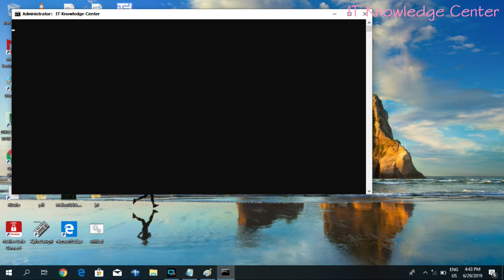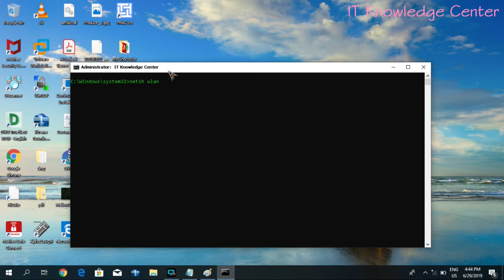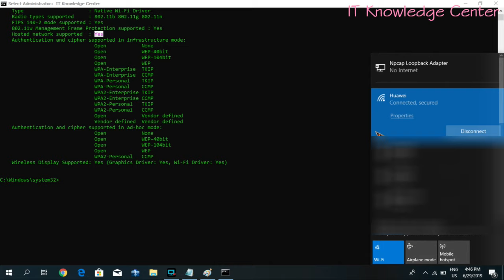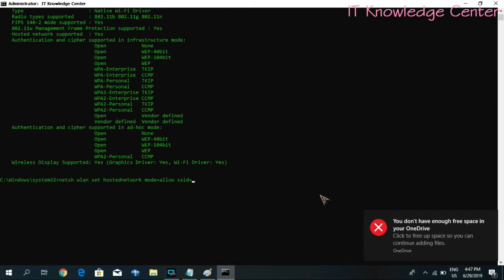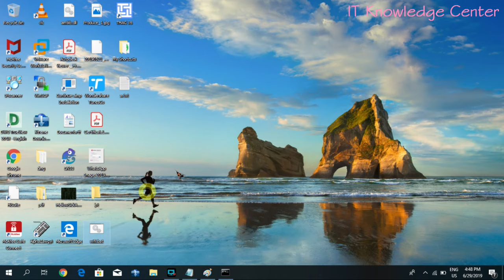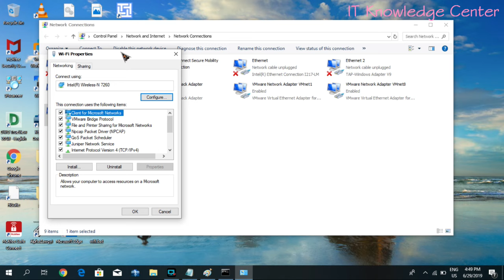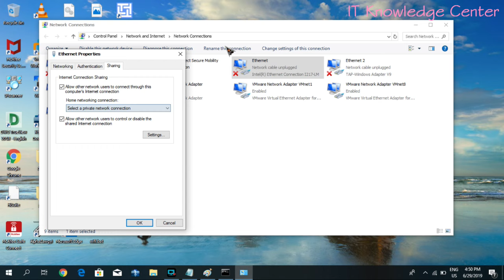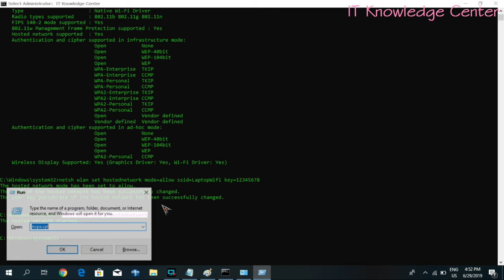Sharing Laptop's Internet to Phones